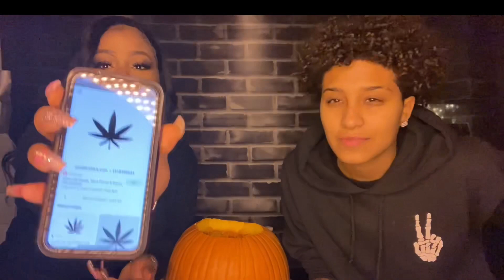Carving A Pumpkin For The 1st Time!!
This Video Was Supposed To Be Uploaded On Halloween. We Know We’re Really Late, But We Hope You Enjoyed The Video 🖤💙 We Love You Guys.

➡️@just jaelen ⬅️

➡️ @Champagne Meech ⬅️

Jaelen🖤✨

Meech💙👑